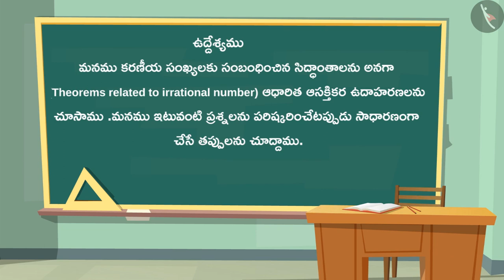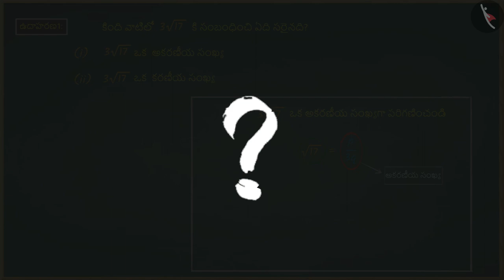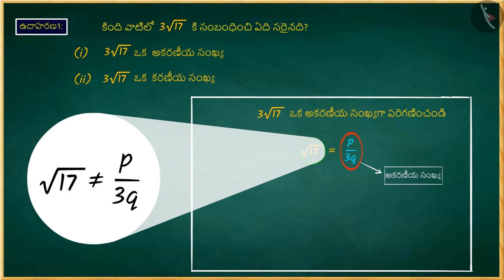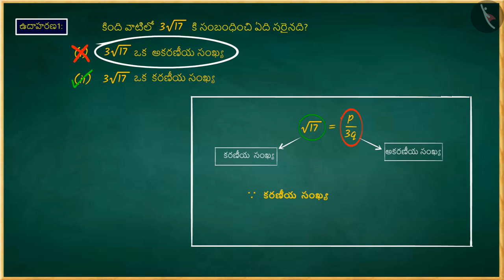కరణీయ సంఖ్యలకు సంబంధించిన సిద్ధాంతాలు|Part 3/3|Theorems related to irrational numbers|Telugu|Class10